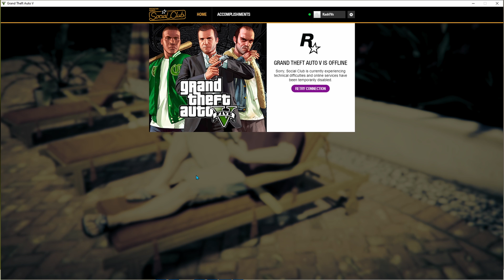*NEW* UPDATED Easy Elite SOLO Cayo Perico Heist (patrol boat) - GTA 5 Online